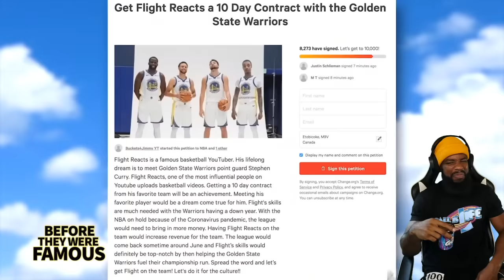FLIGHT GOT FIRED CAUSE HE WAS HIGH LOL!!! FLIGHTREACTS BEFORE THEY WERE FAMOUS!